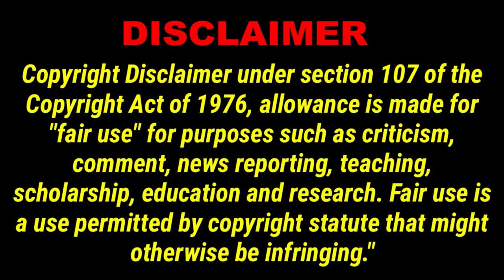Coates20 More Blue Shop Towels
Coates9100, Coates9500 and his blue shop towels. it's a thing.